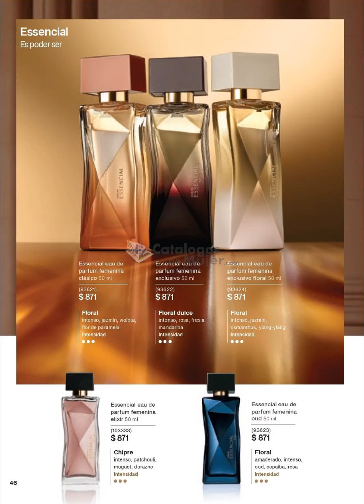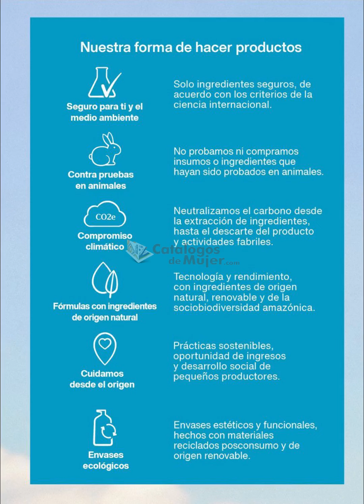CATÁLOGO NATURA CICLO 2 2022 MÉXICO REVISTA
HERMOSA hoy les comparto el nuevo / CATÁLOGO NATURA CICLO 2 2022 MÉXICO REVISTA

                 --♥♥♥♥♥ SÍGUEME AQUÍ ♥♥♥♥♥--